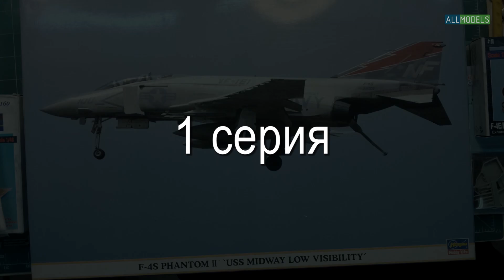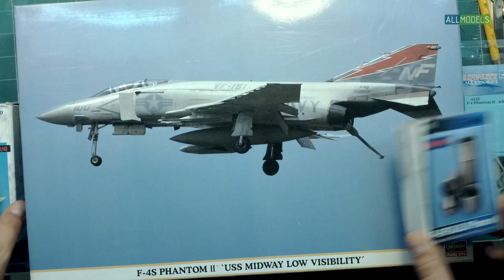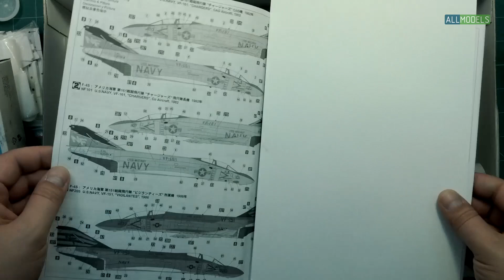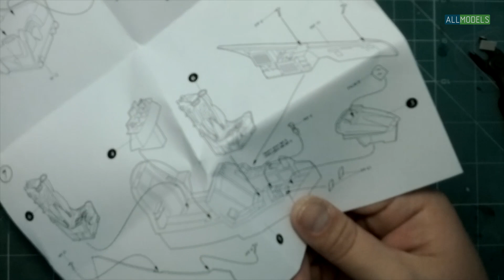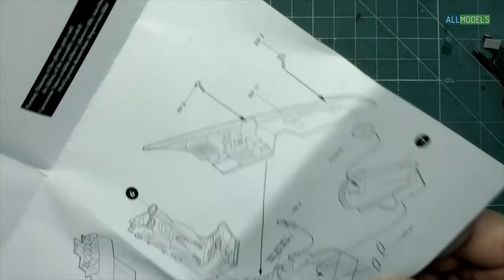Hasegawa 1/48 F-4S Phantom II Пошаговая сборка part 1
Введение, выпиливаю кокпит Aires
Помочь проекту: яндекс кошелек 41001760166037
BTC 19Zy73LVDX4WnEbuJ7DmKdPPGqDhPRgQXi